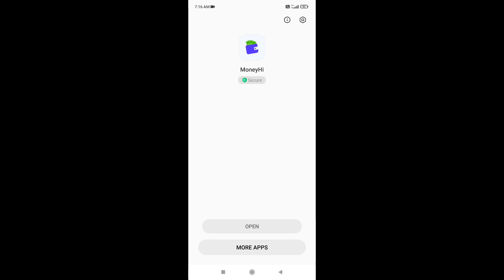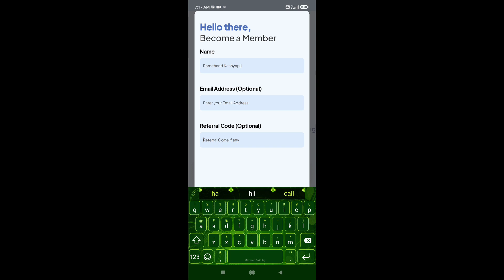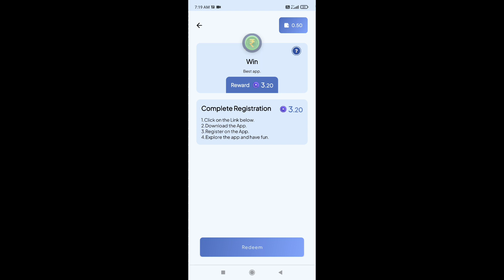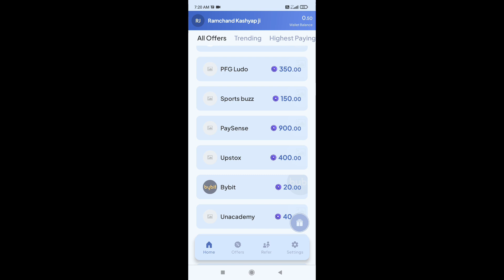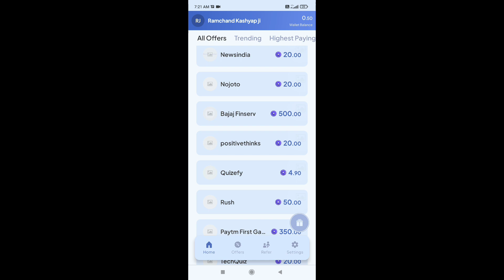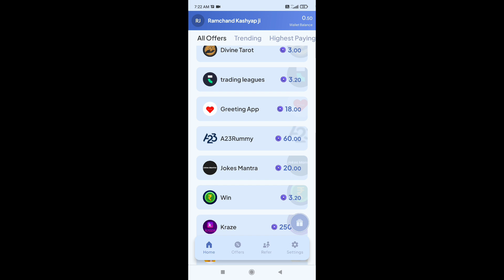New Earning App | Daily kamao ₹30 | Online paise kamane wala app 2023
☄️ Hello, Friends, | am Ramchand Kashyap Owner Of  ''Google Mahatma" YouTube Channel Today | Will Explain about New Earning App | Daily kamao ₹30 | Online paise kamane wala app 2023

Your Queries ;-

Google Mahatma
Googlemahatma

Tag 💗💗👇👇
Tag 💗💗👇👇

top new earning app 2023

earning app